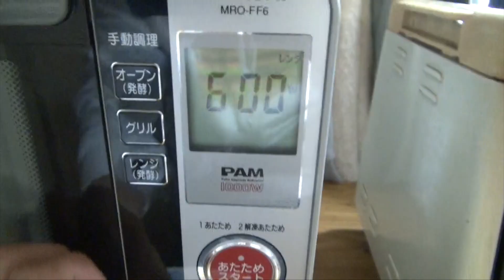【超簡単】ピザポテトを自作で完全再現してみた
参考にさせて頂いたレシピ